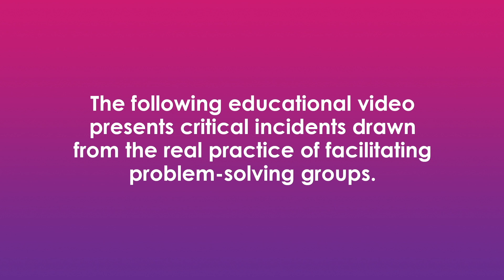FLOURISH EDUCATIONAL VIDEO TRAILER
The FLOURISH video serves the purpose of refresher training, aimed at recalling and reinforcing the knowledge and skills acquired during the FLOURISH training course. The video allows trainees to think about their skills and competencies even in the absence of practice. Like a physical training skill, group facilitation requires constant training, which will not always be possible, due to work constraints.
The educational video focuses on the practices (adequate and inadequate) of the coaches’ work in several areas:
(1) Process - main mistakes about using the four-step problem-solving process that may compromise results;
(2) Facilitation - main mistakes related to the ways the facilitators use to get the best out of every team member;
(3) Leadership - mistakes related to the participative leadership approach, expanding the scope of the task of facilitator to that of a leader;
(4) Miscellaneous - mistakes not covered in the previous areas.
The video will be used as a tool for recalling skills and learning about facilitation critical situations and how to solve them.